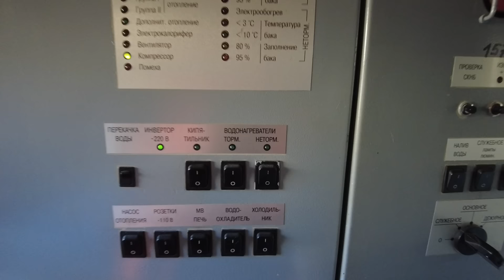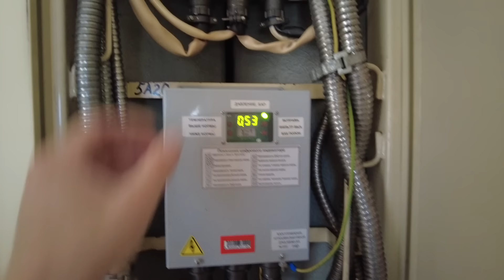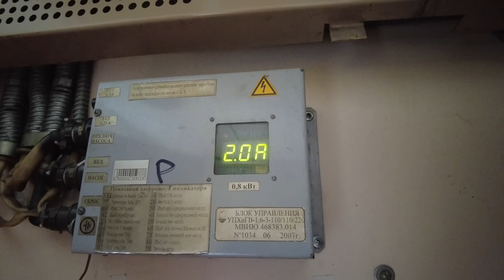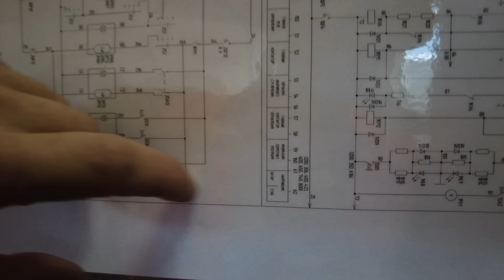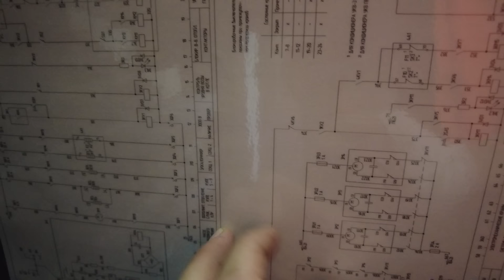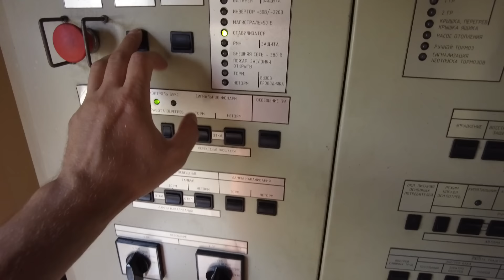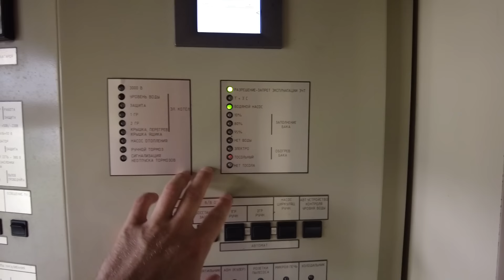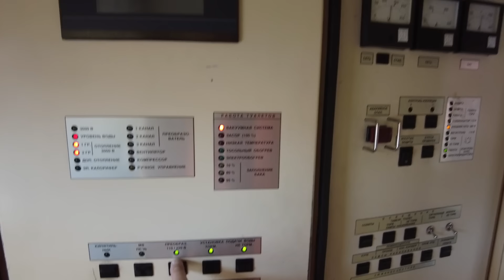РЖД-Транзитный поезд 11, зажигалка в уголке магистрали, текущий ремонт составов 325,353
Всем привет. Сегодня в видеоролике РЖД-Транзитный поезд 11, зажигалка в уголке магистрали, текущий ремонт составов 325,353. Смена была хорошей. Каждый может мне помочь быть все ближе к цели. Вы можете пожертвовать любую сумму. За ранее большое вам всем спасибо. Мои Реквизиты СБЕР 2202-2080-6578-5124 Леонид Александрович М